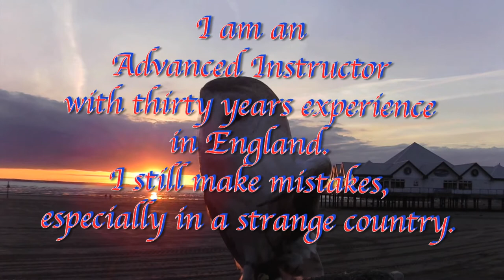เป็นวิธีการการขี่ของฉัน -เกาะสมุยไปยังอุทยานแห่งชาติเขาสก How's my Riding?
คลิปเหล่านี้มาจากการนั่งที่เราเอาไปเห็นเพื่อนของเราในอุทยานแห่งชาติเขาสก ฉันได้ทำนี้เป็นจุดการอภิปราย โปรดอย่าลังเลที่จะแสดงความคิดเห็นในสิ่งที่คุณเห็น
I made this clip as a defensive riding discussion aid. Footage from a ride from Koh Samui to Khao Sok National park. Across Surat Thani in Southern Thailand. If you want to see more of the trip then check out our Youtube channel.